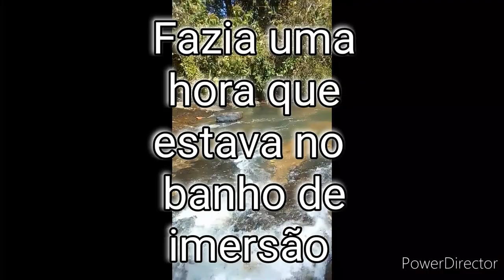Cura/Remissão. Grasiella na banheira com gans copo da vida na eco-vila.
Este banho de imersão foi realizado com 1 litro com o gans do copo da Vida para uma banheira de hidro massagem com agua do rio.

Dentro deste projeto existem muitas possibilidades de agregar mais elementos de cura tais como:

Fito energeticos.
Reator dinâmico multidimensional.
Gans diversos com mais curas especificas.
CAMPOS magnéticos.
Cromoterapia.
Massagem cranio sacral.
Massagem nos pés.
Outras pesquisas.

Contato com o terapeuta
via Whatsapp
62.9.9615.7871